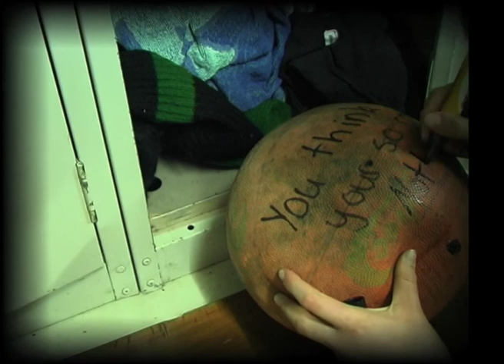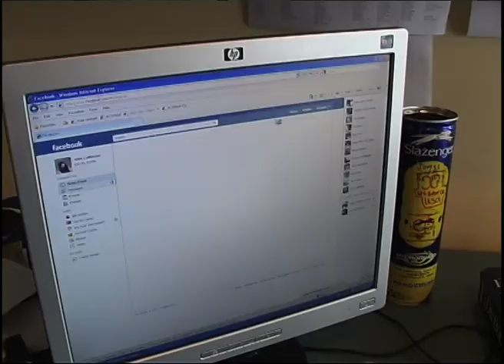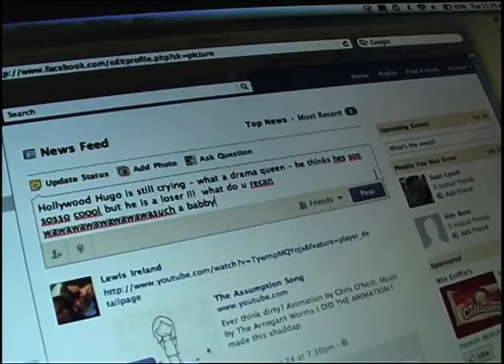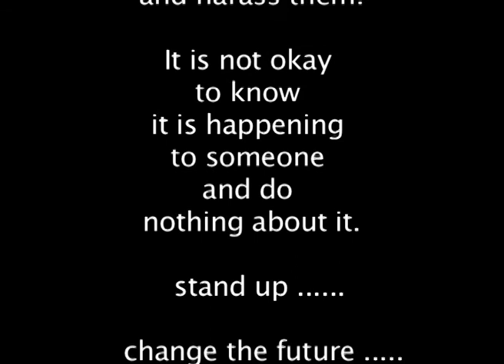twentyfour seven - Cyber behavior gone bad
Students created the narrative for this film that focuses on bullying and cyber bullying. 'Twentyfour seven' is a collaborative effort between students, members of the community and staff. 'Step up and make a difference'  is the underpinning message. No one has the right to make life deplorable for someone else.